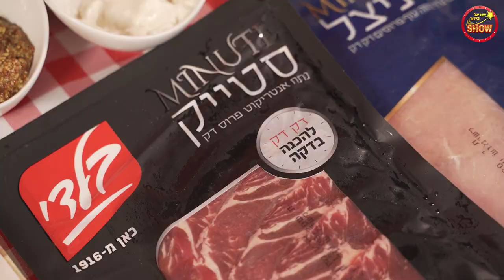הסוד של מירי כהן נחשף! וגם: מי גנב לרותם סלע את התפקיד? וגם: ליהיא ולאון בפוליגרף!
הסוד של מירי כהן נחשף! וגם: מי גנב לרותם סלע את התפקיד? באולפן: ליהיא גרינר ולאון שניידרובסקי.

תודה מיוחדת ל- "בלדי" על בשר מפנק!
ובמיוחד למכון הפוליגרף ״אביר״

קרדיטים:
יוצר, מנכ”ל ובעלים "ישראל בידור” : דוד סער
מנחות: אן זיוי וירדן ויזל
אורחים: ליהיא גרינר ולאון שניידרובסקי
עורכת תוכן ראשית: טליה הכהן
מפיקה ראשית: מאי דיין
במאי מצלמות וצלם: יונתן גירץ
צלם וידאו : דניאל קדוש
קריאייטיב ותוכן: חן גל
אחראי מולטימדיה: יונתן גירץ
אחראית אינסטגרם: נועה להב
מחלקה מסחרית ושיתופי פעולה: קורל מסיקה, עדי ודרובניק, מעיין אוסקובסקי, עדי נויברג
ע. הפקה: יהודה קפלן

מאפרת: ג׳וליס מיטרני
מעצבת שיער: קארין טומין
תודה מיוחדת לסוכנות סולו.

רקע: דה בסט